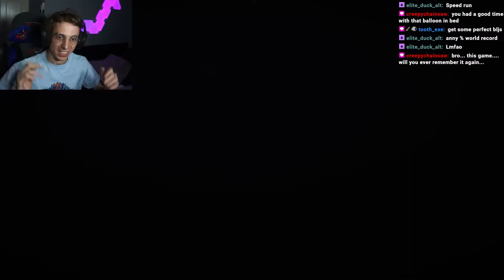MOST BIZARRE HORROR GAME? | The Nightmare of The Air Balloon | Indie Horror Game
In this video I play a game called The Nightmare Of The Air balloon. This has to be the most bizarre horror game ive ever played! The games description reads: A horror game based on a nightmare about a hot air balloon that is used for eyesight testing ( like the picture bellow ) And btw yes i do know that the plot is really weird and to be honest i can't argue w that.